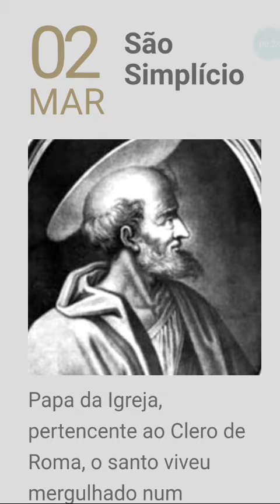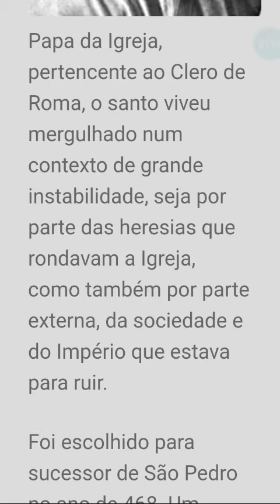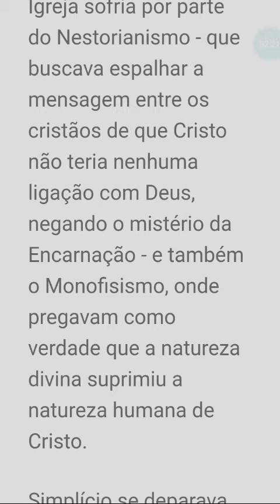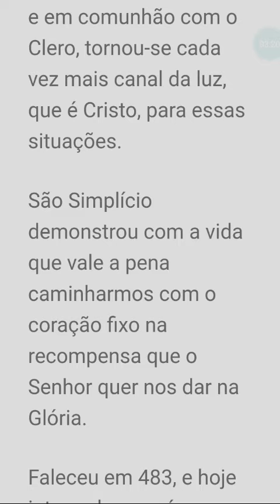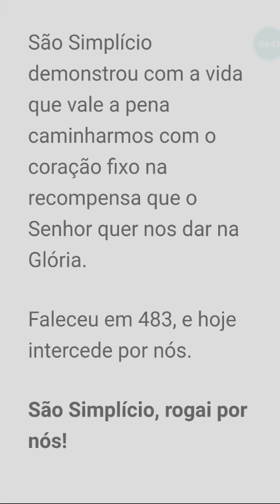Santo do Dia: 2 de Março de 2021- São Simplício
São Simplício, Rogai por nós!